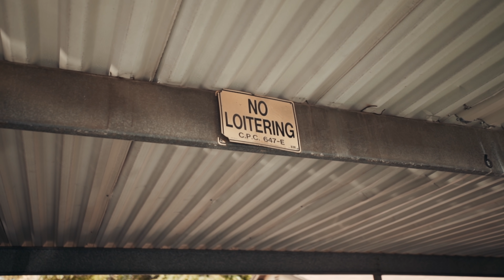Doggystyleeee - Born & Raised | Shot By